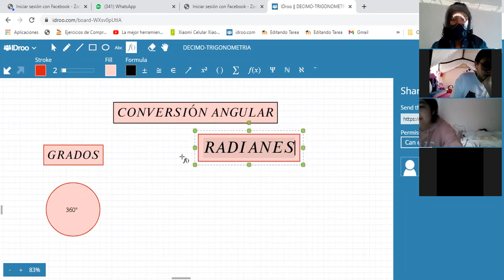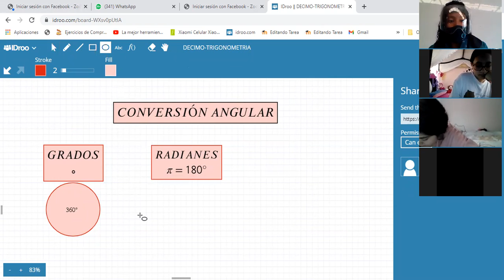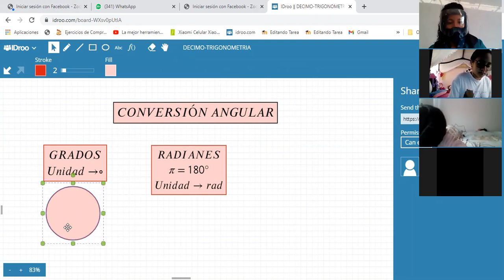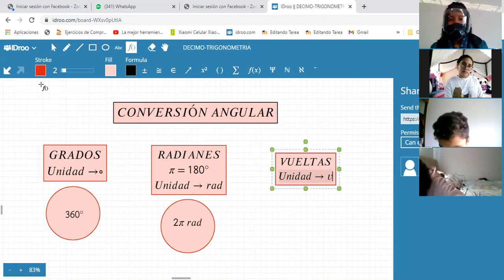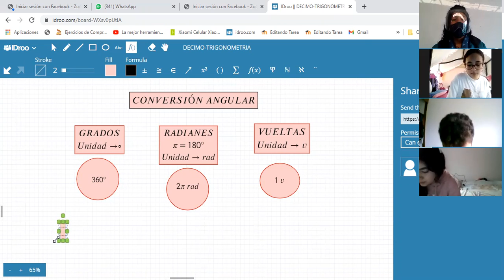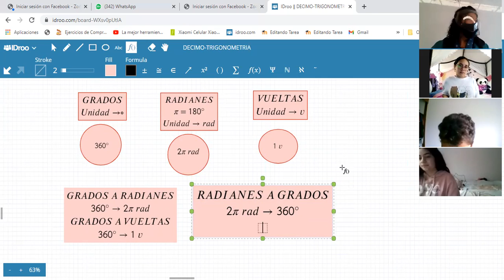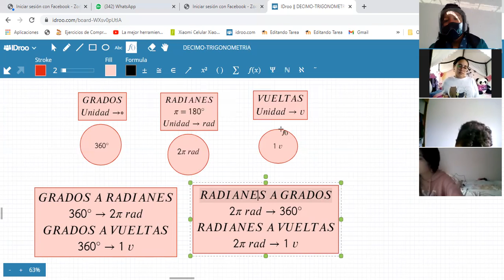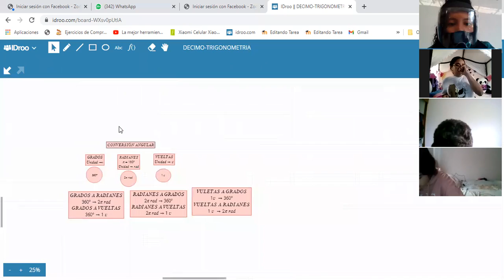TRIGONOMETRIA-COVERSIÓN ANGULAR-PARTE I(13/04)